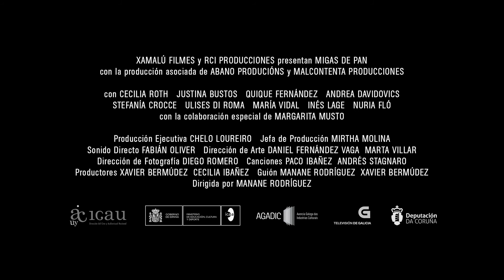MIGAS DE PAN Trailer Oficial®